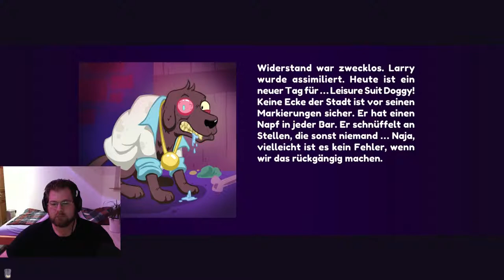Leisure Suit Larry #4 | Hipster und geheime zweit Geschäfte